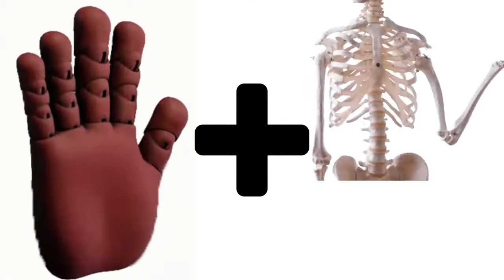Candy Cat + Roblox = ? | Poppy Playtime Animation